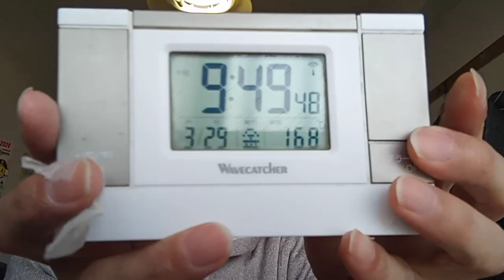KVID2485、佳子様へのメッセージ。それと２０２４年３月２８日２３：００過ぎに来た者達によって昨晩から本日２９日の０：００過ぎまで突風が３０分以上吹いていました。説明欄有り。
他の動画も内容を編集してはならない。後は粟井啓介本人であれば佳子様が何を話されているかはっきりと全て聞こえる様にして固定。誤解でも粟井啓介を精神的に疲弊させたり潰す事が出来ます。ずっと内容を開示。TV局や文部科学省が悪い。